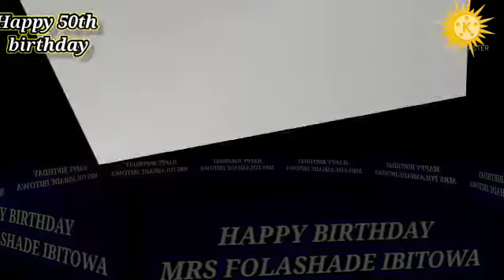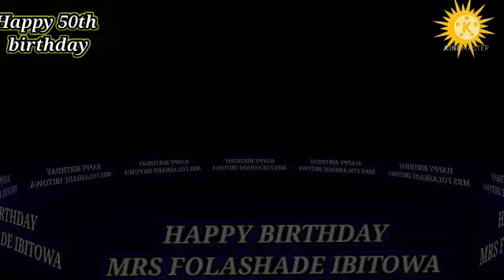HAPPY BIRTHDAY MRS OLUKEMI FOLASHADE IBITOWA@50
Video from Daughter Of Zion